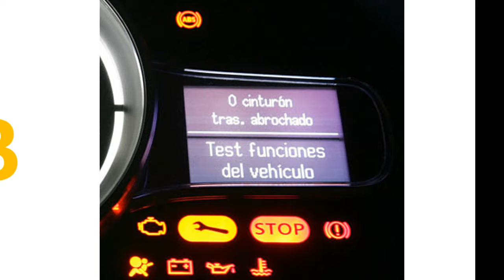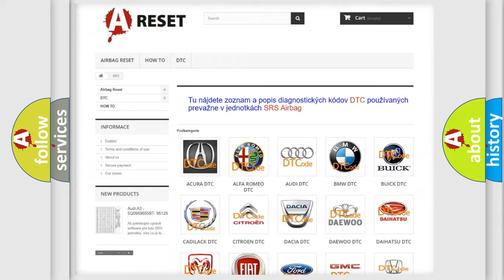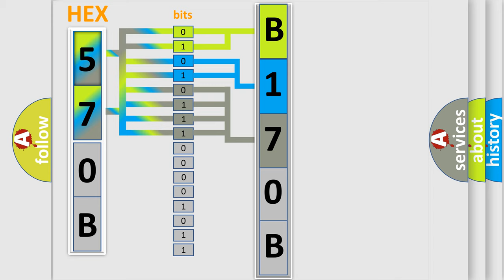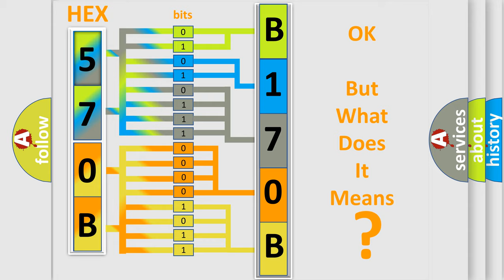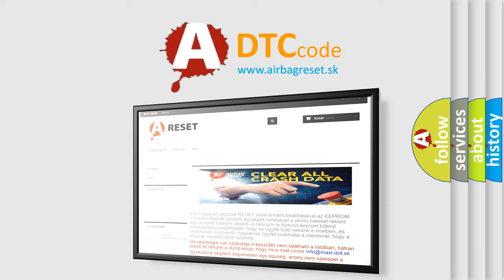DTC Jeep B170B-11 Short Explanation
Contents:
0:21 Basic DTC analysis according to OBD2 protocol standard.
1:48 Insight into programming
2:58 A diagnostically understandable description of the Diagnostic Trouble Code
3:05 Basic error definition

Make:
Jeep
Code:
B170B 11
Definition:
Operating Button. Activated Too Long
Description:
The MEM memory button must be activated before the diagnostic trouble code (DTC) can be detected.The diagnostic trouble code (DTC) is stored if the button has been activated for more than 60 seconds.
Cause:
Memory button has jammed in the pressed in position.Damaged control panel.